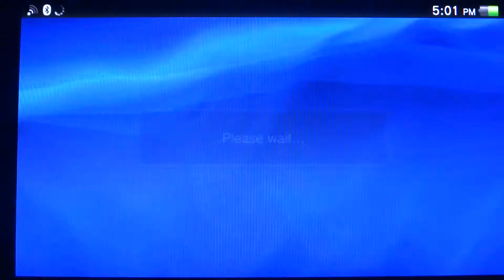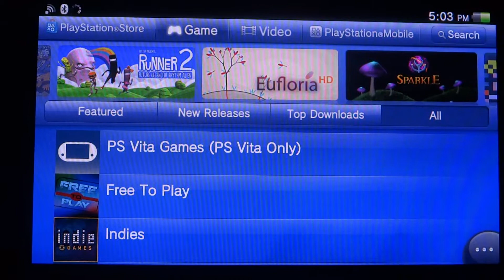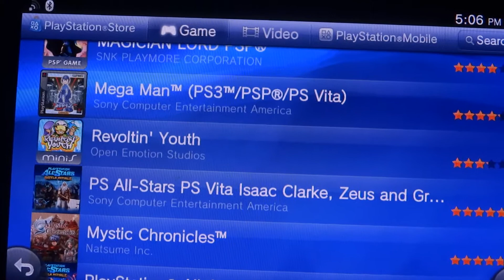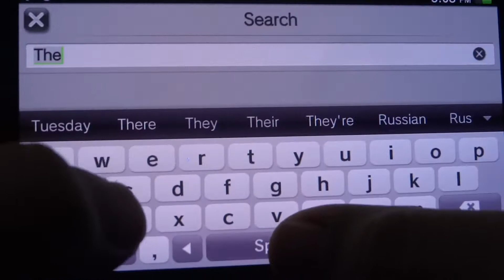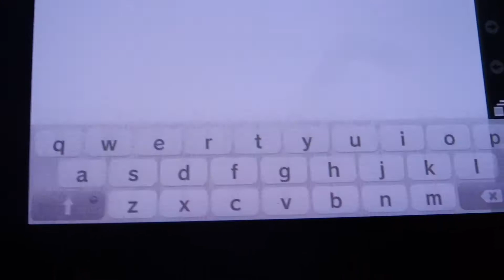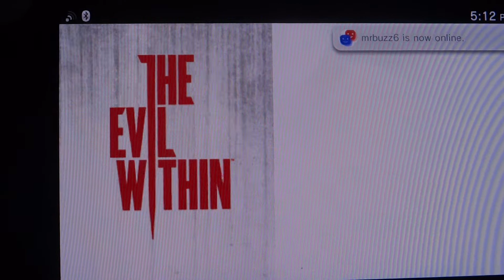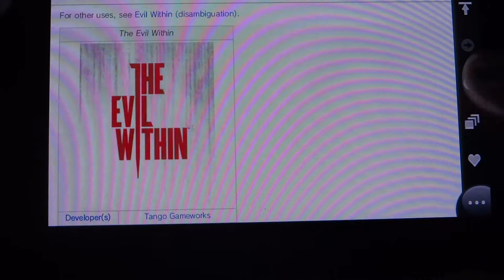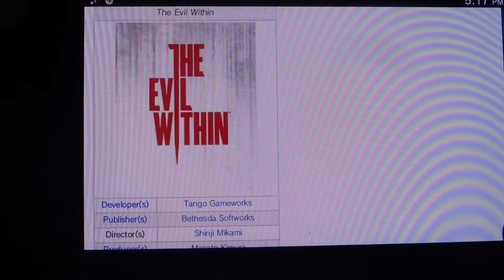The Evil Within Review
Not really a review of the game, but my thoughts about the new upcoming game The Evil Within. I really wanted to post the trailer of the game, but I don't want to get flagged.